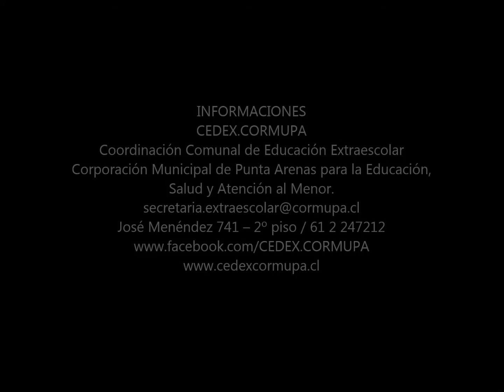1º VIDEO DECLAMANDO 2015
VI ENCUENTRO ARTÍSTICO LITERARIO
DECLAMANDO LA PATAGONIA...versos que lleva el viento

TEATRO MUNICIPAL JOSÉ BOHR

PRESENTACIONES
ESCUELA PEDRO PABLO LEMAITRE  / ALEJANDRO IVÁN MIRANDA CÁRDENAS

ESCUELA PORTUGAL / CONSTANZA LEVILL PÉREZ - FELIPE AVENDAÑO VARGAS

ESCUELA DELLAMIRA REBECA AGUILAR / DAVID PAILLÁN RAIPANE - ESTEBAN PAILLÁN RAIPANE - BELÉN AYACADI VELÁSQUEZ

PUNTA ARENAS, MAYO 2015